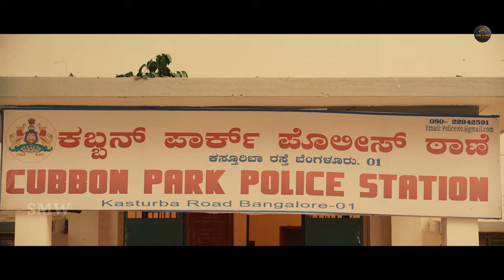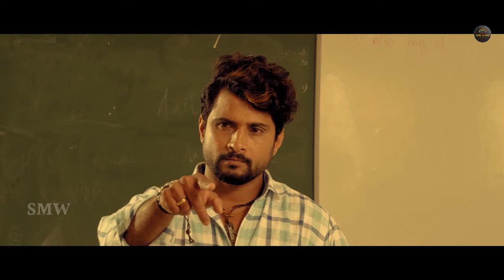South Hindi Dubbed Action Romantic Love Story Movie | Raj Deepak Shetty , Sheethal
Movie : Gadiyara
Story | Screenplay | Dialogue | Direction | Producer : Prabhik Mogaveer
Banner : Athma Cinemas
Copyright @Sur Movies Exclusive
Starring : Raj Deepak Shetty , Sheethal Shetty , Sharath Lohithashva , Suchendra Prasad , S P Sangliana , Yash Shetty , Riaz MT , Gauri Shankar , Pradeep Poojari , Ganesh Rao , Radha Ramachandra , Mandeep Roy , Pranaya Murthy , Raj Muni , DYSP Chabbi , Mokshagondam Raghavendra , Srinivas G , Shivakumar Nagar Navile , Vinay Kumar Rao , Leela Mohan PVR , Santhosh Gowda , Devaraj , Sankalp , Sachin Purohith , Vikas , Sharmitha Shetty , Surakshith Shetty , Spoorthi Karadi , Dabangana Choudhary , Priya Darshani Gowda , Arpitha Venur , Shivamogga Rammanna..
Story :-
Professor (Sharath Lohitashwa) who conspiracy to steal treasures[clarification needed] hidden in various places during the time of the[kings[when?]. Police officer (Raj Deepak Shetty) chasing the case. Students who become police guests unconsciously.[clarification needed] A professor is arrested by a police officer over a report by a journalist (Sheetal Shetty) that the students in the custody.